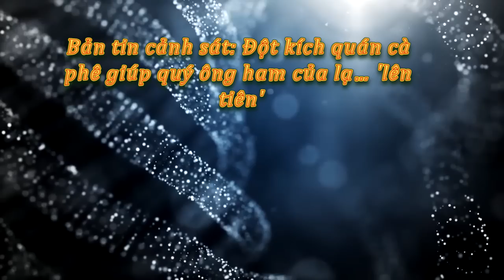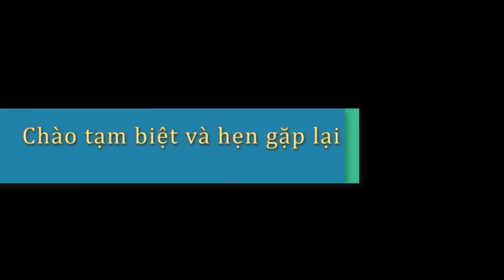Tin tức trong ngày - Đột kích quán cà phê giúp quý ông ham của lạ lên tiên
Công an xã Long Hậu (huyện Cần Giuộc, tỉnh Long An) vừa triệt phá ổ kích dục núp bóng quán cà phê trên địa bàn.
Theo đó, khi ập vào kiểm tra quán cà phê Tình Bạn tại ấp 3 do Thái Thành Thanh (SN 1969, ngụ TP.HCM) làm chủ, cơ quan chức năng bắt quả tang 2 nhân viên nữ đang có hành vi kích dục cho khách.